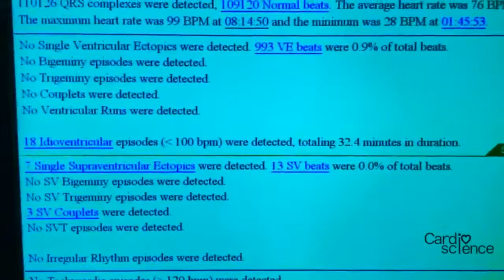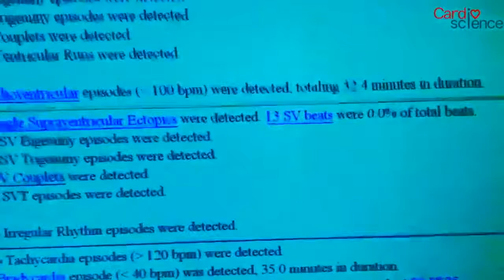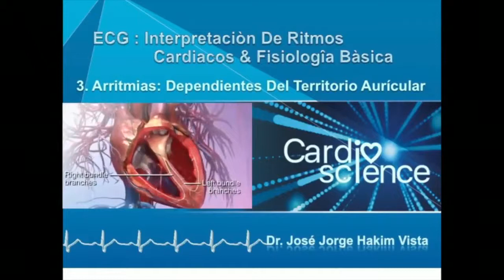Holter bloqueo completo auriulo-ventricular con pausas de 7.3'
studio holter que demuestra bloqueo completo auriulo-ventricular con pausas hasta de 7.3' durante el sueño asintomático con más de 400 periodos diarios con pausas mayores de 2' en paciente de 82 años, la cual fue consultada por un cuadro de sincope o stokes adams

Imágenes muy didácticas para comprender esta arritmia cardiaca que requiere la colocación de marcapaso definitivo bicameral como tratamiento definitivo donde esperamos una buena evolución ya que no se presentan otras co-morbildades.